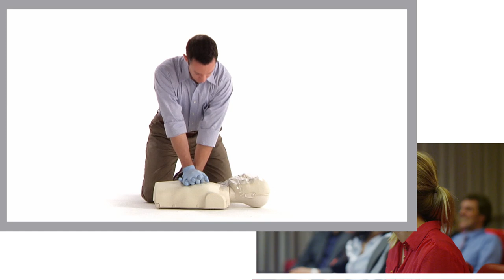First Aid/CPR/AED Simulation Learning Course